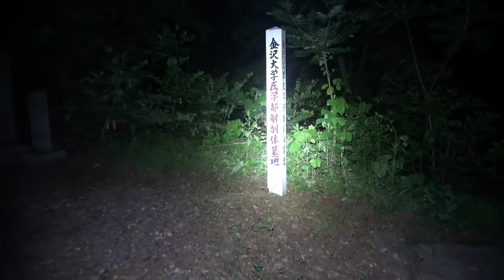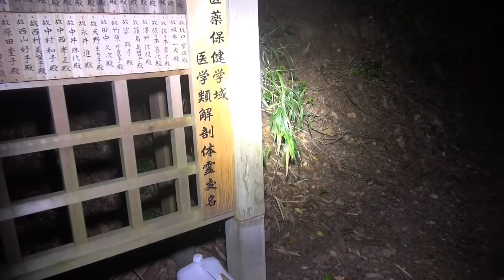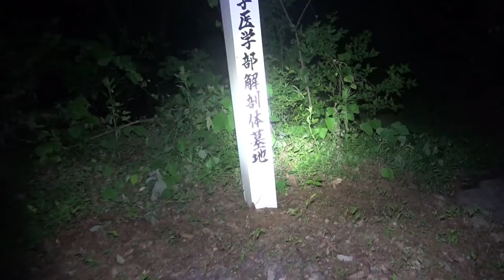【もっとも危険です閲覧注意？2分13秒に女性の声】超怖い心霊 3分2秒にも謎の声 Ghost Research 人体実験された解剖墓地パート1編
超怖い心霊 Ghost Research 人体実験された解剖墓地編
2017年～ 廃墟探索78回
解剖墓地の異変
A dissected cemetery experimented in a human body
パート1～2まであります。
5分1秒にも声です
ここは昔から人体解剖の方の墓地です
小雨の中の深夜の解剖墓地でざわざわしており
何かうめき声が聞こえた感じでした。
恐怖度もかなり高くこの付近でも熊の出没情報が
あるそうです。怖い墓地でした。

This is a cemetery of a human dissected person since long ago
It is terrible at the dissection anatomy cemetery in the middle of the rainy night
It was a feeling that he heard a groaning sound.
The fear degree is also quite high Even in this vicinity the infiltration information of the bear is
It seems there is. It was a scary graveyard.

次回も宜しくお願いします。